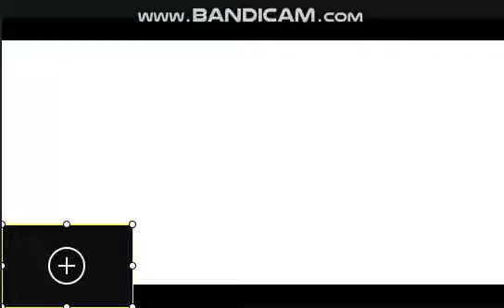Fnaf-The Wolf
Анимацию не я зделал(а)